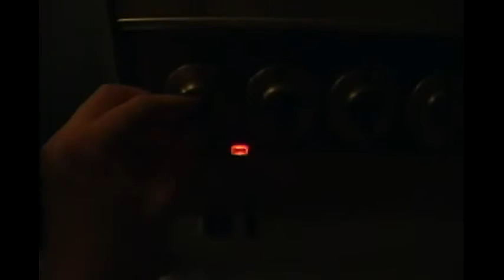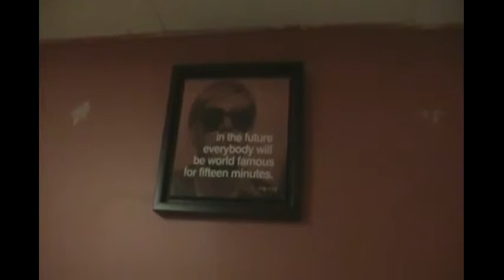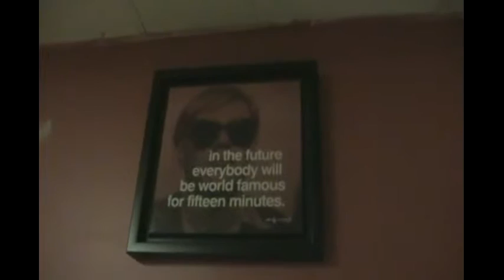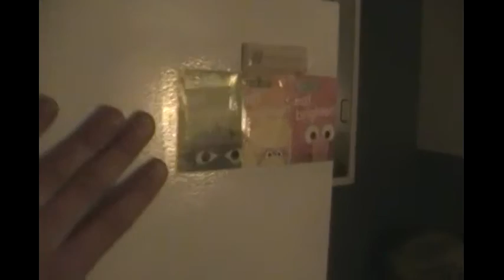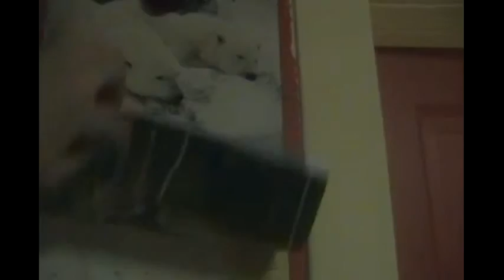The Tyler Morgan Show: Episode 106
Have fun with me!